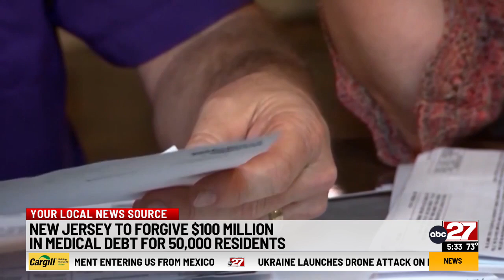New Jersey to forgive $100M in medical debt for 50,000 residents